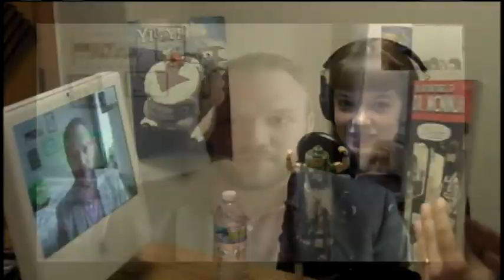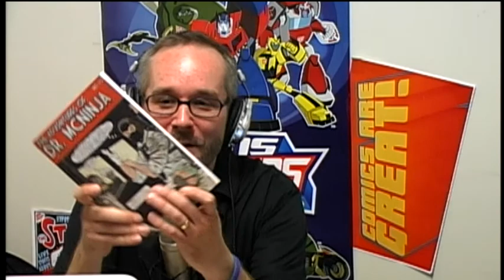Comics Are Great! Episode 24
This one goes out to any young or beginning cartoonists who are wondering what to expect as they enter the world of promoting their work and making a living at this comics stuff!

We're joined by Christopher Hastings, artist/writer of Dr. McNinja ) and writer of the new Fear Itself: Deadpool mini-series, who shares some terrific thoughts based on his experiences in comics publishing, including

• Starting a webcomic while holding down a day job
• Deciding whether or not art school is for you
• Incentivizing page views with layered humor
• Letting old work stand
• Pacing your pages when doing long-form comics on the web
• Staying in touch with your kid-self in order to write
• Handling trolls and reviews

We're also joined by Lauren Houser ), who shares some of her own thoughts on art school and preparing for a long slog on a graphic novel she plans to serialize online.